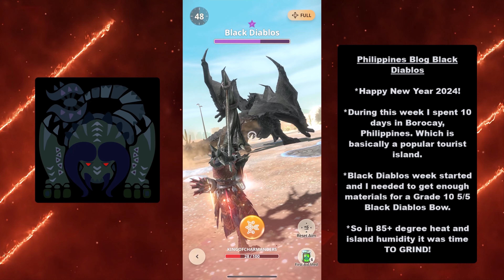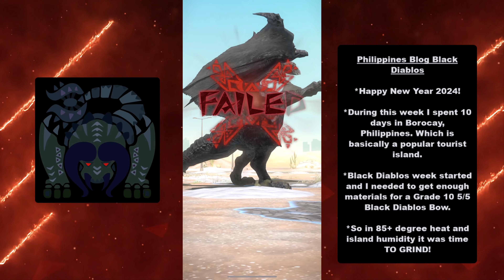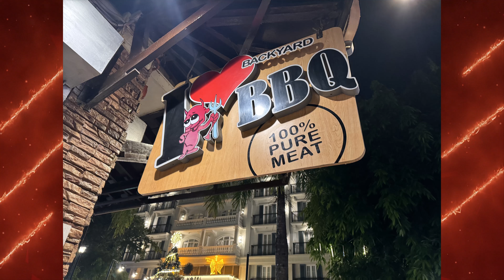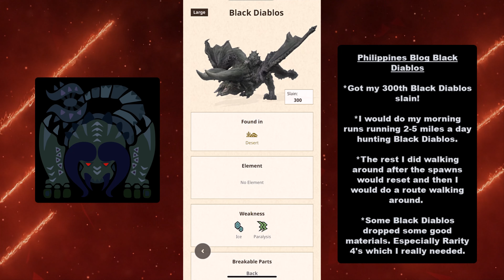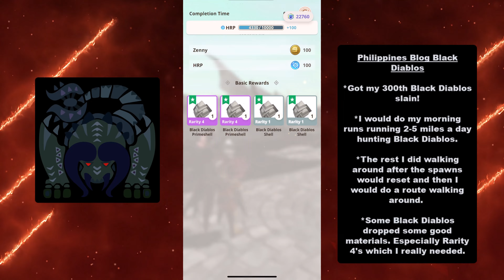BLACK DIABLOS RETURNS 2024! Philippines Blog l Monster Hunter Now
Back to Blog content! The BEST Variant of all time comes back to the top event to the start of 2024! This is my journey for the first part of Black Diablos week!

YWM4W98X